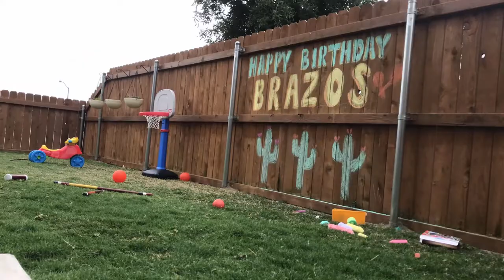Chalk Art on Fence The Lefty Writes Timelapse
"Happy Birthday" design on a backyard fence (with some help from my little two-year old camera man).